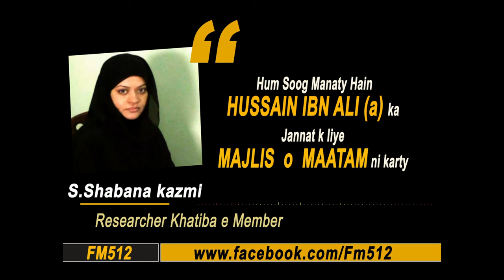Muharram Message || Khanum S. Shubana Kazmi